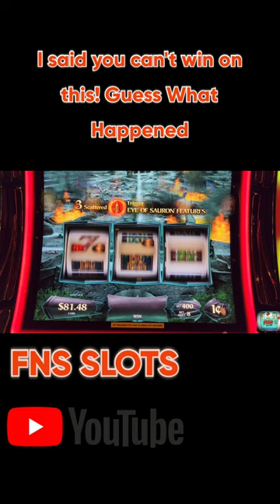I Said You Can't Win On This And Look What Happened!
Hello Viewers! We hope you all are having a fantastic day! In this video we play Fu Dai Lian Lian Boost Tiger at $17.60 max bet! We hope you all enjoy the footage!